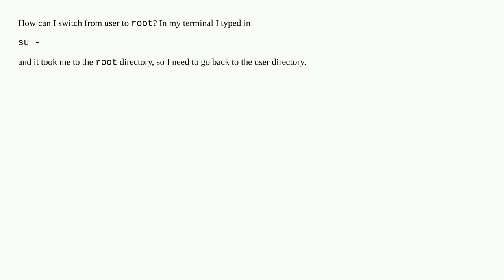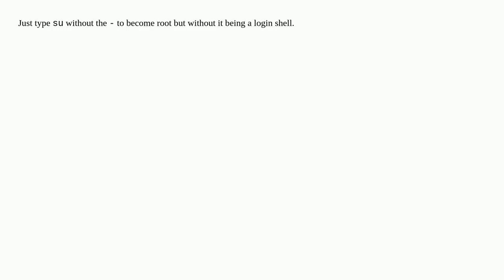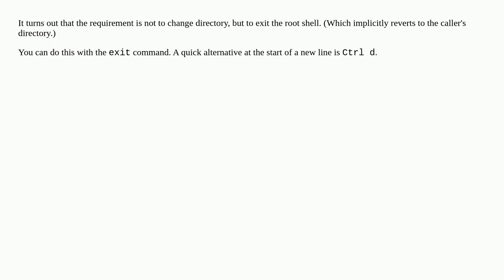How can I return to my user's home directory after becoming root?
A special thanks goes out to the community

  su